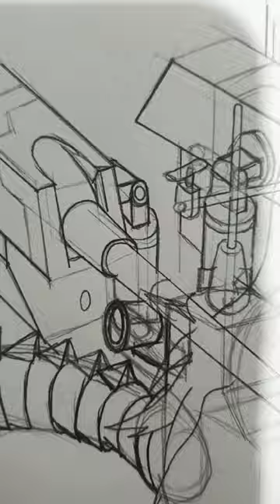Keel Battlecruiser(On my way Edit)